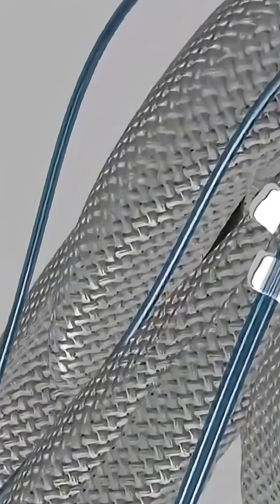BREAKING: Sweating Robot STUNS The World?! 💦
🤖 Welcome to Robotics News 2025! Introducing Protoclone—the world’s first humanoid robot that actually sweats like a synthetic human. In this exclusive spotlight, we unpack how this AI robot prototype by Clone Robotics blends bio-inspired robotics with a breakthrough water-based cooling system that mimics real artificial perspiration.

🧠 Inside the Innovation: Meet the musculoskeletal robot powered by over 1,000 synthetic myofibers. Engineered for movement, Protoclone delivers stunning agility with 200 degrees of freedom, offering realistic robot movement that leaves traditional machines in the dust.

💧 How This Robot Sweats: Protoclone’s evaporative cooling system—modeled after human sweat glands—isn’t just shockingly lifelike, it’s pure engineering brilliance. This sweating robot regulates heat like we do, making it perfect for high-performance tasks in hot conditions.

🚀 Redefining the Norm: Unlike rigid AI robot builds, this robot prototype moves with a biological elegance. Protoclone's fluid biomechanics could pave the way for the next generation of synthetic human companions in caregiving, prosthetics, and beyond.

🌍 Why It’s a Game Changer: From hyper-realistic prosthetics to emotionally intelligent carebots, Protoclone proves what’s possible when tech meets anatomy. Are we witnessing the birth of a new era in humanoid robot helpers?